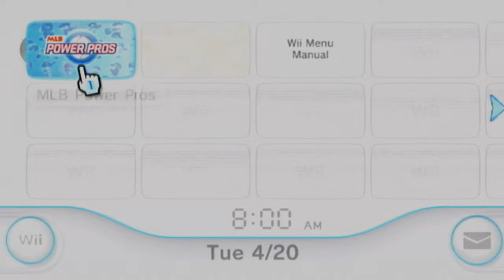MLB Power Pros | Sports Game Ballparks 🏟 ⚾️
The Japan only series made its way to the US with MLB teams. Only 3 of these were made. There’s no replay but the intros were more than enough. This was played on the Wii but it also came out on PS2. This might be the only series to have the All Star Game with players in their team uniforms. The others have had All Star game uniforms for them

0:00 Intro
1:27 Orioles (Oriole Park at Camden Yards)
2:25 Red Sox (Fenway Park)
3:23 Yankees (Yankee Stadium)
4:23 Rays (Tropicana Field)
5:26 Blue Jays (Rogers Centre)
6:26 White Sox (US Cellular Field)
7:22 Indians (Jacobs Field)
8:22 Tigers (Comerica Field)
9:16 Royals (Kauffman Stadium)
10:17 Twins (HHH Metrodome)
11:19 Angels (Angel Stadium of Anaheim)
12:13 Athletics (McAfee Coliseum)
13:14 Mariners (Safeco Field)
14:16 Rangers (Rangers Ballpark at Arlington)
15:13 Braves (Turner Field)
16:16 Marlins (Dolphin Stadium)
17:13 Mets (Shea Stadium)
18:09 Phillies (Citizens Bank Park)
19:04 Nationals (RFK Stadium)
20:03 Cubs (Wrigley Field)
21:04 Reds (Great American Ballpark)
22:01 Brewers (Miller Park)
22:59 Pirates (PNC Park)
23:55 Cardinals (Busch Stadium)
24:52 Astros (Minute Maid Park)
25:50 Diamondbacks (Chase Field)
26:47 Rockies (Coors Field)
27:43 Dodgers (Dodger Stadium)
28:39 Padres (Petco Park)
29:33 Giants (AT&T Park)
30:31 All Star Game